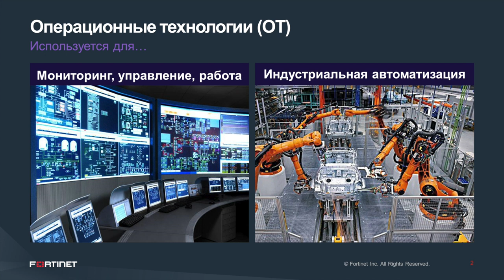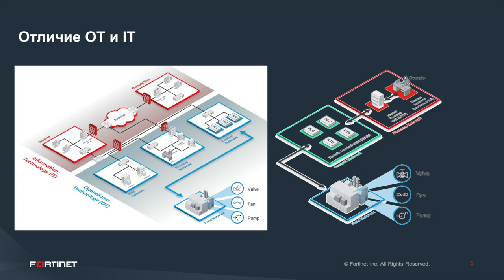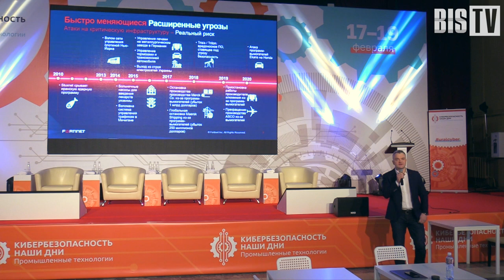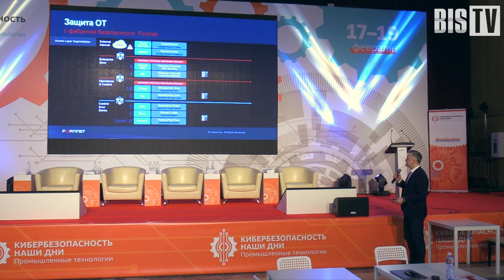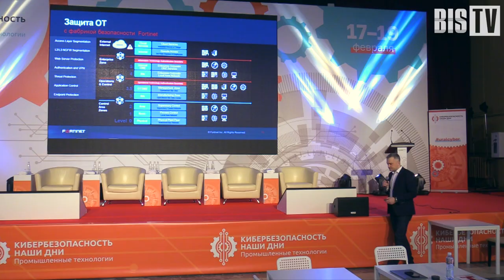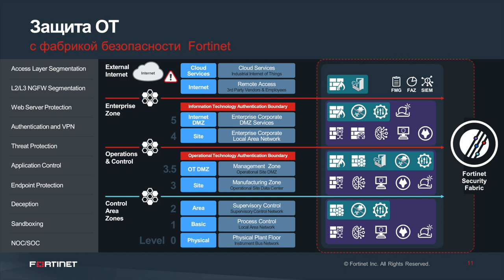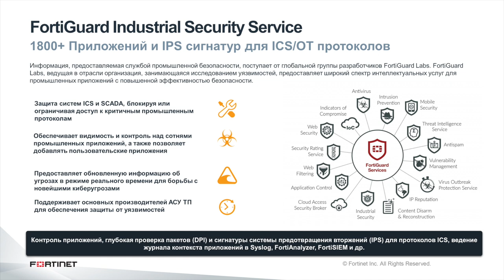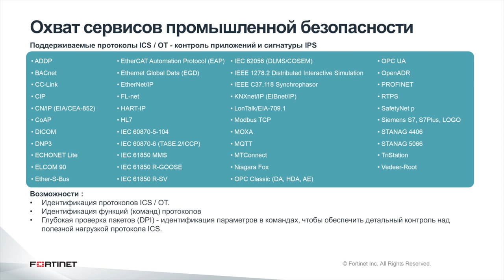Алексей АНДРИЯШИН (Fortinet): Решения для операционных сетей и инфраструктур предприятий | BIS TV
Обеспечение кибербезопасности технологических сетей предприятий — целостный подход от крупного зарубежного разработчика ИБ-решений на форуме «Кибербезопасность — Наши дни».

Доклад технического директора Fortinet Алексея Андрияшина прозвучал на форуме «Кибербезопасность — Наши дни. Промышленные технологии» 18 февраля 2021 года в рамках Дня практической кибербезопасности. Эксперт рассказал о концепции операционных технологий (ОТ) и о рисках, характерных для инфраструктуры промышленных предприятий. Алексей Андрияшин познакомил потенциальных заказчиков с продуктами «Фабрики безопасности Fortinet», которые используют принципы модели контроля промышленных систем PERA (Purdue Enterprise Reference Architecture). Докладчик также объяснил, в чём отличия между ИБ-решениями для корпоративных сетей и для технологических сетей предприятий.